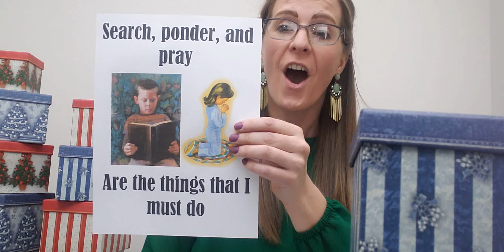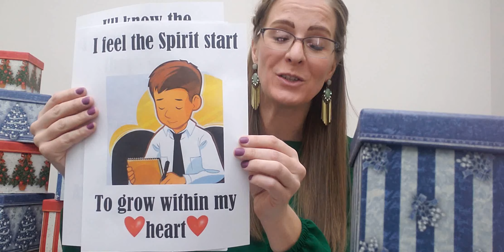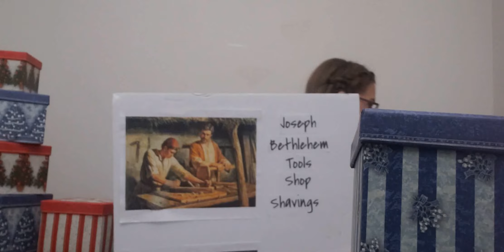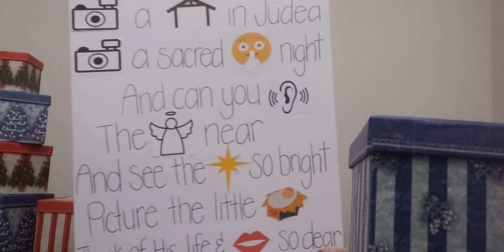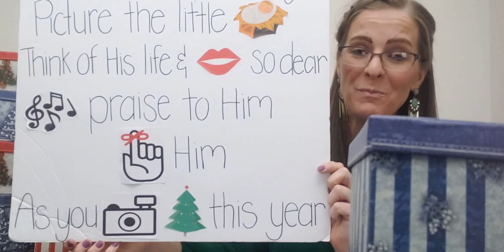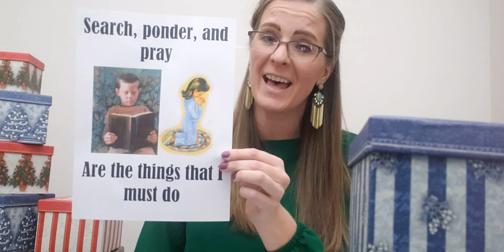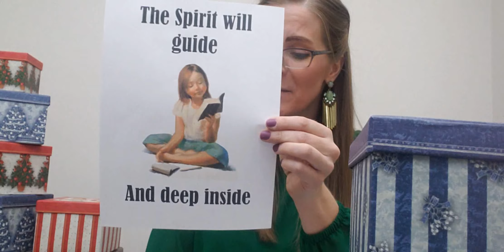December 20, 2020 Singing Time- "Come Unto Christ & Be Perfected in Him" (Moroni 10)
☀️🎶 Primary singing time with Sister Johnson for Sunday December 20th, 2020. A 19-minute video in which we get a little festive opening gifts.🎁  We alternate singing songs about the lesson/ songs about Christmas, & we Learn ANOTHER NEW SONG! 🎵
Songs and scripture prompts from this weeks lesson:

GIFTS OF GOD (Moroni 10: 8, 17, & 18)

1. Search, Ponder, and Pray
(Moroni 10:4-5)🙏
2. Book Of Mormon Stories 📖
(Moroni 10:3)
3. When Joseph Went to Bethlehem✨
4.  Iron Rod
(Moroni 10:2)
5. Picture a Christmas 🎄